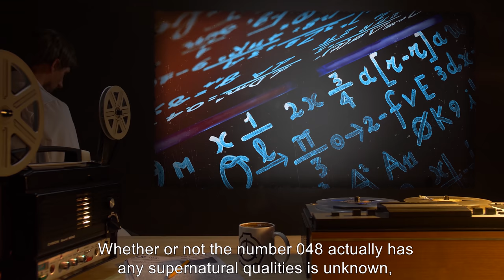SCP-048 | The Cursed SCP Number (SCP Orientation)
Today we will be studying Item SCP-048: The Cursed SCP Number, Object class: None.
SCP-048 has long been considered the "cursed SCP number" by SCP staff: any items given this designation tend to be destroyed, decommissioned, stolen, or otherwise lost to the Foundation, usually through no fault of any individual person. In addition, personnel assigned to SCP-048 in its various incarnations have had a 50% higher rate of turnover due to death, dismemberment, and disciplinary action.

and released under Creative Commons Sharealike 3.0. Contributor: DrClef

Artist:Ruslan Bahtiarov